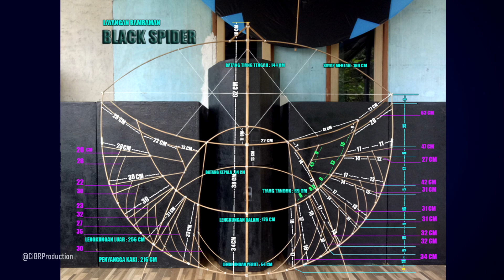Kupas Tuntas Dan Ukuran Lengkap - Ram Raman Black Spider 1,8 Meter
Review Ukuran Rangka Layangan
Black Spider 1,8 meter [ 180 cm ]
Backsound : Dangdut Pesona Cinta
Cipt : Ci-BR
Doc @CiBRProduction